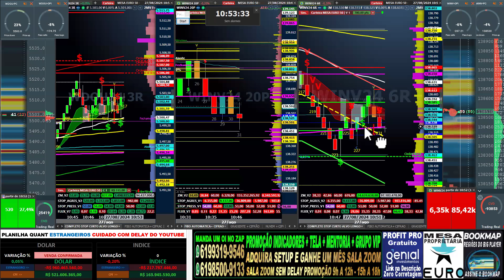SALA AO VIVO MINI ÍNDICE INDICADORES STOP CURTO ALVO LONGO DETALHES NA DESCRIÇÃO DO VÍDEO